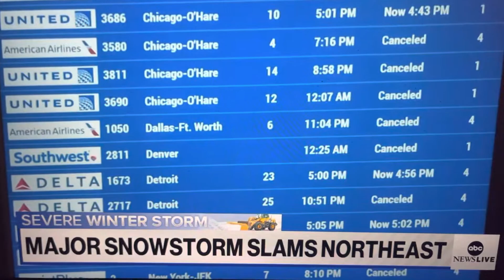Life threatening winter storm in northeast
Travel is halted across several states in the northeast with some areas expecting several feet of snow.